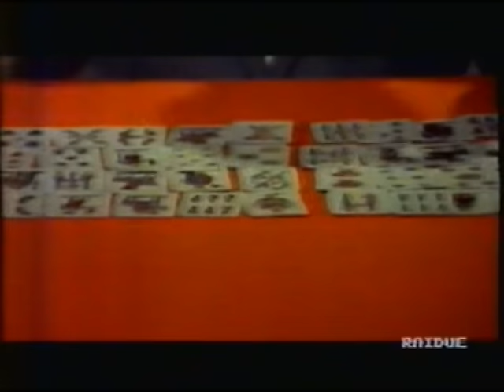Film completo CHIMERA 1968 - Gianni Morandi in onda Rai due 27 giugno 1992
Con Gino Bramieri, Lino Toffolo, Pippo Franco, Carlo Taranto, Nino Taranto, Enzo Cannavale